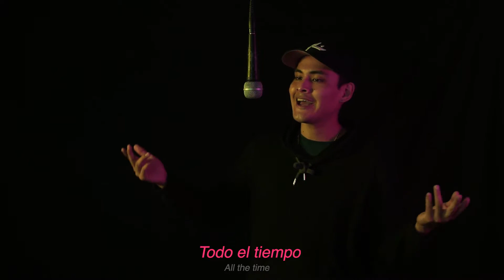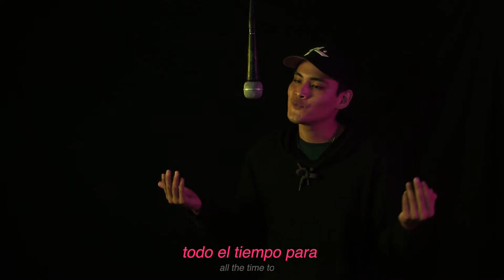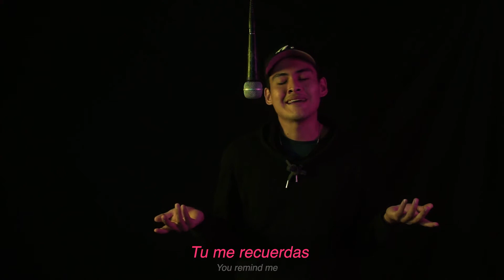Dakso - Fem Divine (Prod. Dakso x Black Mambo)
Mezcla: Dakso
Masterización: Black Mambo
En caso quieran saber el significado de cada palabra, se los dejo abajo:
Es mi momento
Caer en el amor
Tu eres una sorpresa
como un rayo de sol
(Me he enamorado de tí. Al igual que los rayos del sol, tenerte cada día por la mañana es un regalo).
Cruzando carreteras
Todo el tiempo, tú estás
Trabajando duro
Sin un descanso
(Siempre me cruzo en tu camino y siempre te veo trabajar duro sin descansar).
Crea este amor
¿Podrían las estrellas…
…hacerme amanecer?
(Siempre creas mi admiración hacia ti. La palabra “Estrellas” hace referencia a la resplandeciente presencia de una mujer y con “hacerme amanecer” me pregunto si es que estas estrellas, resplandecientes, pueden hacer que despierte de las penumbras, es decir, levantar mi ánimo).
-Coro: Tu eres tan hermosa (x2)
Si yo fuera ciego
Sentiría tu mente
Las olas están altas
Porque tú eres una luz de luna
(Aunque no te pudiese ver, sentiría tu presencia)
(Mientras más cerca este la luna de la tierra, todo líquido en este planeta se ve atraído hacia ella, como por ejemplo el mar y el cuerpo del ser humano. Con la lírica hago referencia a que la presencia de una mujer puede generar el mismo efecto, de la luna, en un hombre).
Luz = Presencia, Luna = Mujer
Yo soy tu fan
Porque tu eres el ventilador
De este velero
Para lograr su objetivo
(Eres un motivo para lograr muchas cosas).
“Fem Divine” estuvo
Todo el tiempo para
Alcanzar el cielo
Y sentirlo tan bien
(El nombre del tema es Fem Divine y se refiere a La Divinidad Femenina, que en algunos casos nos hace llegar a “sentirnos como en las nubes”)
A mí no me importa
El “diseño del amor”
Tu te ves bien
Con todos tus fallos
(Hay muchas construcciones sociales que conceptualizan algo tan abstracto como el amor y en muchos casos te dicen cómo sentirlo, cómo expresarlo y cómo aplicarlo = “Diseño del amor” . “Fallos” hace referencia a los tropiezos o “imperfecciones” que pueda tener una mujer)
Hermosa
Pieza alineada
Tú me recuerdas
Algo divino
(Con “pieza alineada” hago referencia a que es fiel a su ideología, es decir, a ella misma)